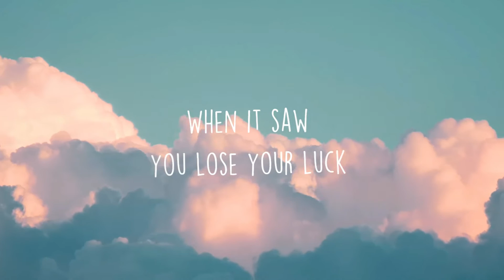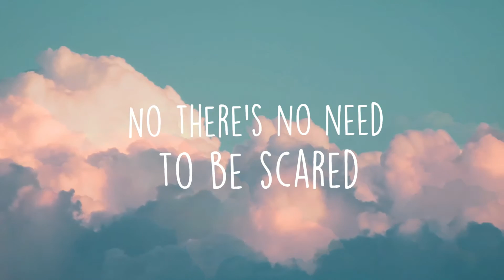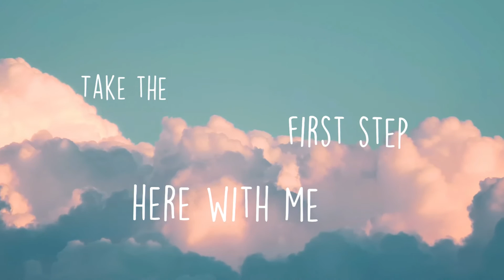Thoughts and Notions Runaway Angel Lyric Video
Sing along to Runaway Angel, Thoughts And Notions' carrier single that propelled them to be nominated in the 2009 NU Rock Awards for College Band of the Year.